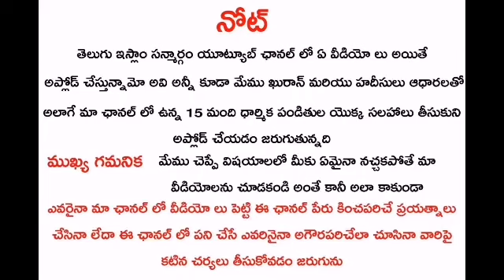Can I meet My Husband in Heaven after getting divorced here ?